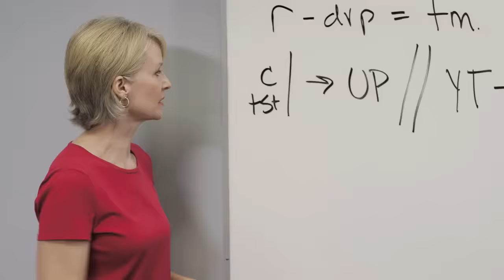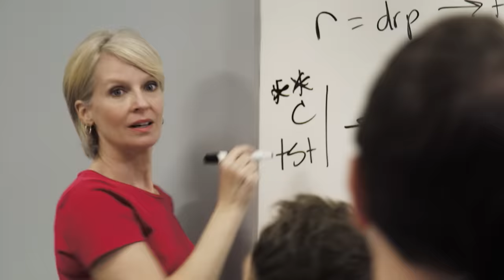Company Meeting Stereotypes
FOLLOW TRIPP
Facebook. http//Facebook.com/trippnottyler